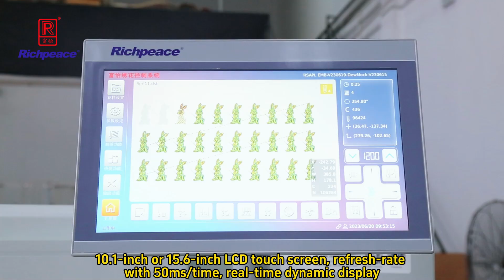High precistion embroidery machine for logo embroidery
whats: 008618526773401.